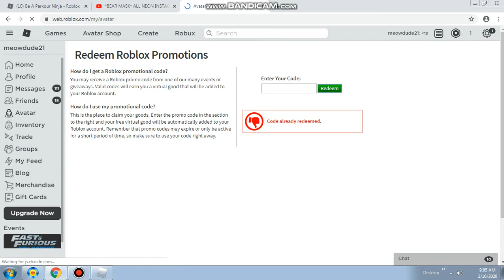promo code 2020